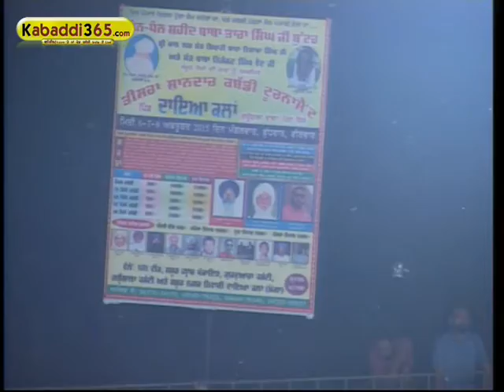(22) Daya Kalan (Moga) Kabaddi Tournament 8 Oct 2015